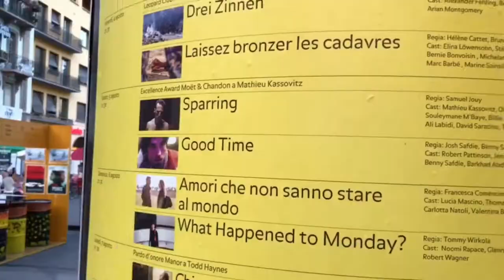VLOG# 4: Locarno Film Festival 2017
About this VLOG:
Last year I was invited to the Locarno film festival to attend the premier of Sparring ) with Mathieu Kassovitz that received the Excellence Award Moet & Chandon.

I was there with one of my besties and it was a great road trip through Switzerland! Enjoy!

Date we stayed:  22 March 2018